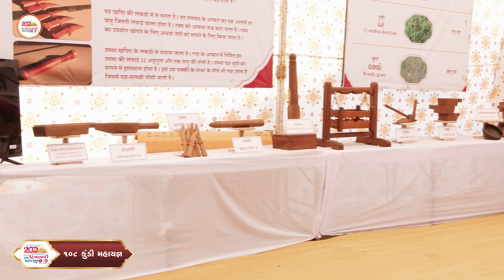Spiritual Glimpses of the Mahotsav 🌼🙏 | DAY 03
Spiritual Glimpses of the Mahotsav 🌼🙏

The profound beauty of the Shree Lakshminarayan Dev Dwishatabdi Mahotsav at Vadtal Dham. This 200-year celebration honors a legacy of devotion, bringing together faith, peace, and unity. Join us in this remarkable journey and witness the timeless traditions that continue to inspire hearts.

Also get Sadvidya TV app on your mobile

Sadvidya tv has been broadcasting most of the major events in the spiritual world from across the Gujarat as LIVE broadcasts which have been excitedly acknowledge by the viewers as these having been fulfilling their spiritual needs while sitting right at home.

Sadvidya tv has a network of 24×7 television channel with the objective of providing solutions for overshadowing and eliminating avarice, craving and other lower instincts of man by bringing out the imperial qualities.